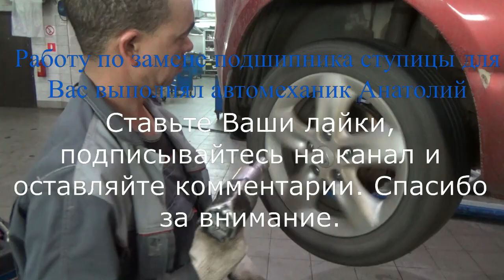Замена подшипника ступицы Киа Сид Kia Ceed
Находимся по адресам:
👇👇👇👇👇👇👇👇👇ЖМИ КНОПКУ "ЕЩЁ"👇👇👇👇👇👇👇👇👇

Север
🕘🔛🕗 График работы: с 9 до 20 без выходных.